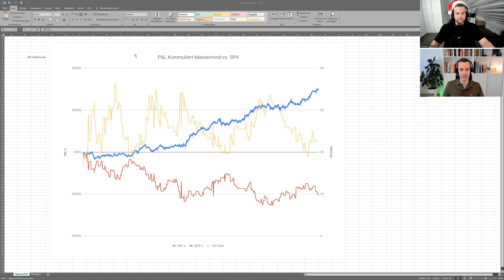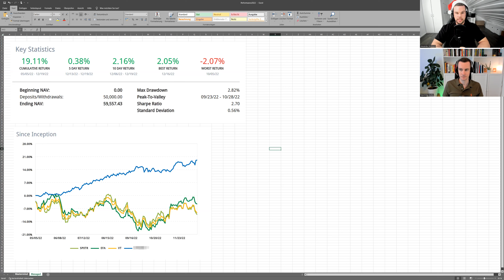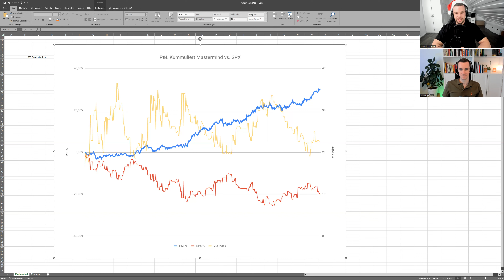Unsere Performance 2022 | So lief unser Börsenjahr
2022 ist fast Geschichte und pünktlich zu Weihnachten ziehen wir ein Fazit des Jahres und schauen uns an, welches Ergebnis wir erzielen konnten. Es war kein einfaches Börsenjahr, wir sind aber sehr zufrieden. Frohe Weihnachten und einen tollen Start in das neue Jahr wünschen euch Alex und Max und das gesamte Team von Eichhorn Coaching

• Unser digitales monatliches Vermögensmagazin inkl. Rohstoff- & Optionsbeiträge »